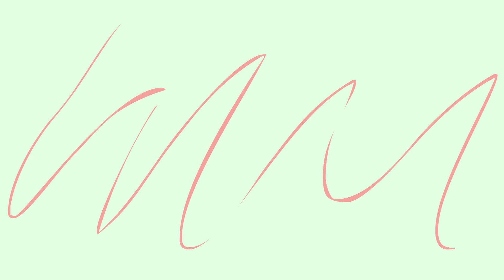Bini Tapi Mandiri (Part 4) - Tekotok Series